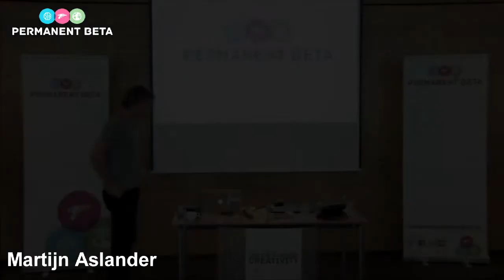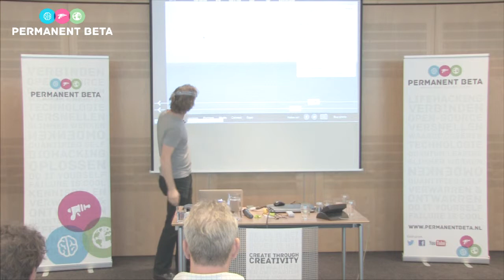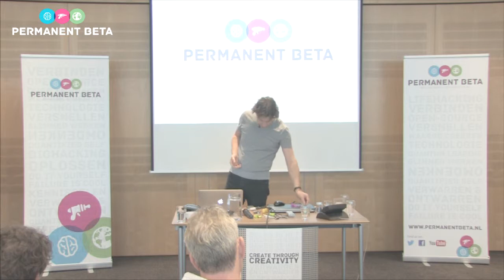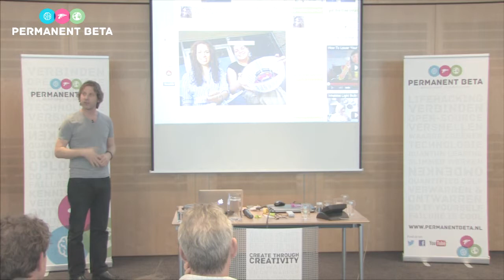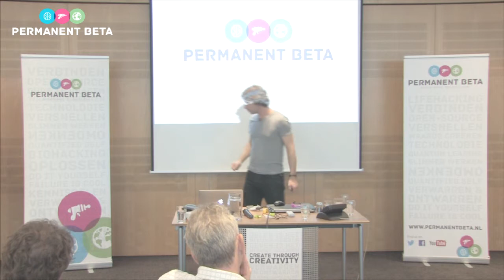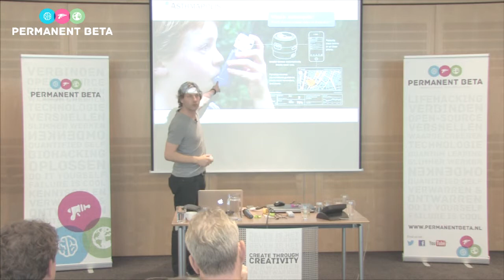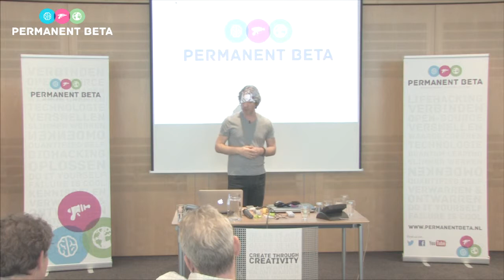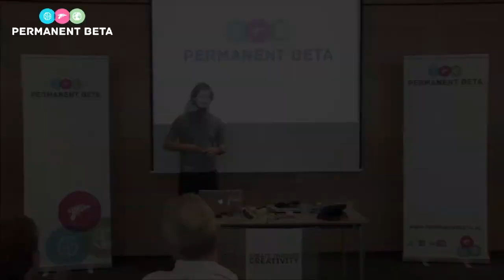Permanent Beta - Martijn Aslander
DO IT YOURSELF KUNST EN QUANTIFIED SELF